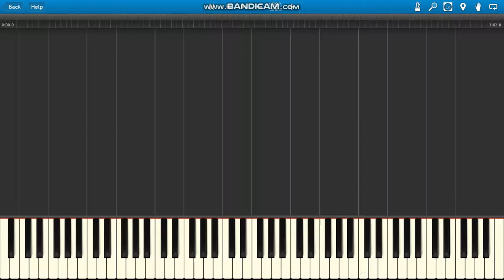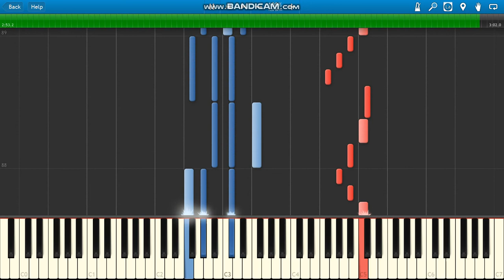Toples Sąsiadka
Toples Sąsiadka piano.